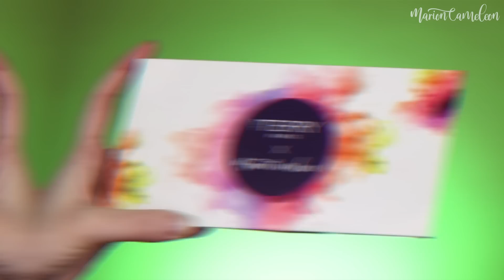TOP 10 Meilleures Palettes 2019 🎨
Suite à ma vidéo de l'année dernière je me suis dit que ce serait intéressant de faire cet exercice tous les ans pour vous présenter mes coups de coeur palettes !
Je me suis concentrée sur les palettes lancées en 2019 en les classant par ordre de "préférence", et vous trouverez ci-dessous dans la catégorie "Produits" des infos complémentaires comme le grammage et les mentions CF (Cruelty Free) & V (Vegan) 👇🏻

💰 Si vous voulez contribuer à ma richesse indécente, vous pouvez visionner des pubs chiantes mais qui me font gagner de l'argent
Merci ❤️

• ARCTIC FOX Blue Jean Baby & Aquamarine + Phantom Green + Arctic Mist ** (code MARION -10%) *
• MANIC PANIC Electric Lizard
• HAIR DAZZLE Extensions holographiques